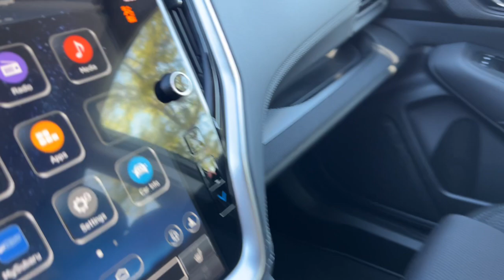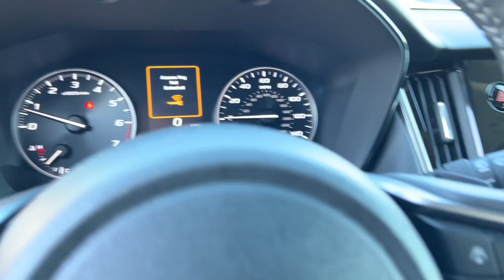2025 Subaru Outback Premium NV Northern Nevada, Reno, Lake Tahoe, Carson City, Roseville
New 2025 Subaru Outback Premium available at Lithia Subaru of Reno located in 2270 Kietzke Lane, Reno, NV, 89502. Servicing the Northern Nevada, Reno, Lake Tahoe, Carson City, Roseville area.

Take a moment to check out the  2025  Subaru Outback. Here's a sure-footed Outback that delivers versatility, comfort, and peace of mind. The sky's the limit on every adventure in this down-to-Earth companion. Get the capability you've been dreaming of in this Outback. Our team will give you an outstanding test drive experience. Stop in today!